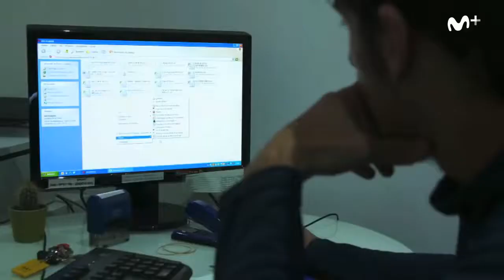Presentación FlatEarthFC por Javi Poves